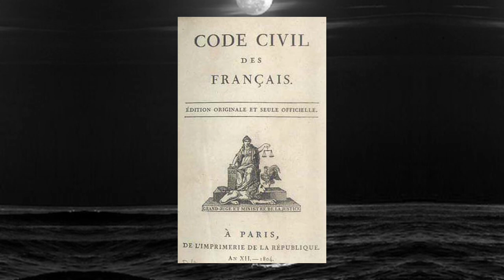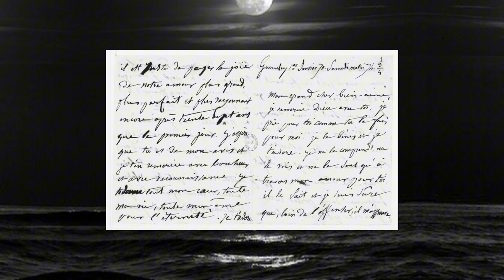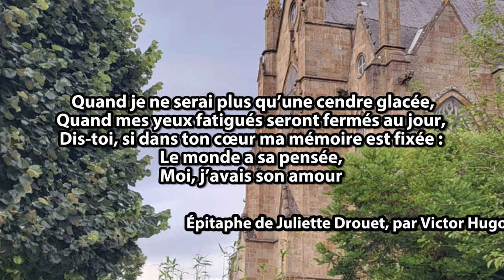L’histoire de Juliette Drouet, La muse de Victor Hugo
Bonjours à tous, et aujourd’hui nous vous proposons de plonger à travers l’histoire aussi incroyable qu’intrigante de Juliette Drouet, la muse de Victor Hugo